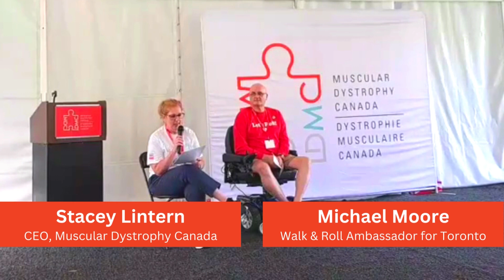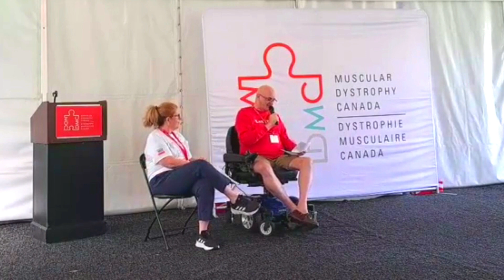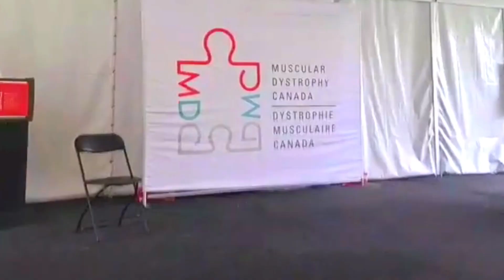Walk and Roll for MDC - Live from Toronto Zoo.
Are you or someone you know living with a neuromuscular disorder?
MDC has a wide range of programs and services designed to meet you where you are. Whether it is information about a disorder, helping you with accommodation needs at work or school, navigating the healthcare system, housing or financial issues, or helping you secure equipment – we’re here to help. Register today and our Service Specialists will be happy to work alongside you, ensuring you have the information and support you need.